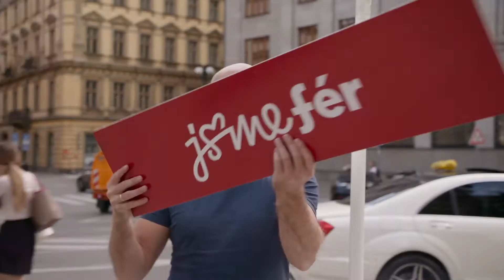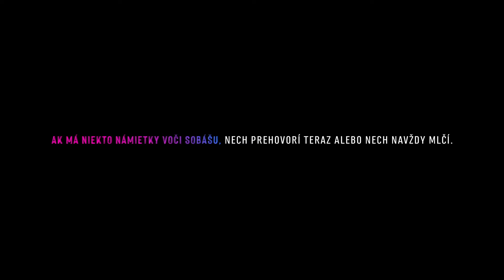Zákon lásky (od režisérky "V sieti" Barbory Chalupovej) - SK trailer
V KINÁCH OD 7. OKTÓBRA
Spolurežisérka úspešného filmu V sieti, Barbora Chalupová, debutuje tragikomickým dokumentom o ceste zákona, ktorý má vplyv na státisíce Čechov. „Zákon lásky“ zaistí manželstvo všetkým bez ohľadu na ich sexuálnu orientáciu. Podporuje ho v tom väčšina občanov. Komu teda návrh vadí? A aký je rozdiel medzi manželstvom a registrovaným partnerstvom? S napätím sledujeme výpravu naprieč českou spoločnosťou, ktorá vedie od zberu podpisov petície, cez televízne hádky až po diskusie na pôde parlamentu pred kľúčovým hlasovaním. Náraz progresívnych a konzervatívnych častí obyvateľstva je vidieť v exhbícii politikov. Nevzdelanosť, obavy, strach a neschopnosť urobiť akékoľvek rozhodnutie však nie sú to jediné, čo bráni prijatiu zákona. Sú Česi naozaj tak liberálni, ako sa prezentujú? A zvíťazí u nich nakoniec láska nad lžou a nenávisťou?